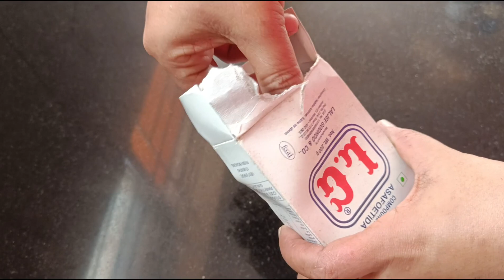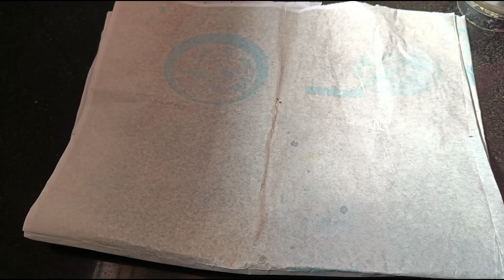അടുക്കളയിൽ അത്യാവശ്യമായി അറിഞ്ഞിരിക്കേണ്ട കിച്ചൻ ടിപ്സ് /useful kitchen tips